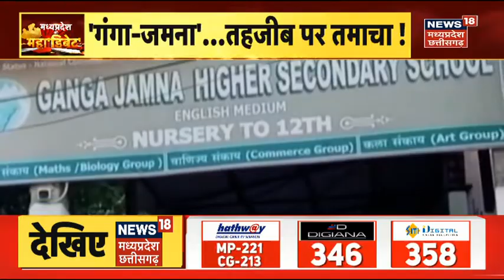Damoh : Ganga Jamuna School में धर्मांतरण का खेल, गंगा जमना तहजीब पर तमाचा | Politics | Debate Show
Damoh से बड़ी खबर है. Ganga Jamuna School मामले में बड़ा खुलासा हुआ है. Teachers के धर्मांतरण का भी खुलासा हुआ है. बाल कल्याण समिति के सदस्य दीपक तिवारी ने दी जानकारी. रिपोर्ट देखिए